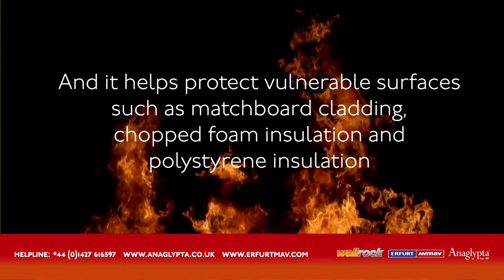NEW! Wallrock Fireliner - Actively protects vulnerable surfaces from fire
Wallrock Fireliner performs to Class 0 (Zero - tested to British Standards) when applied on its own or over our Insulation Liner - see for yourself.